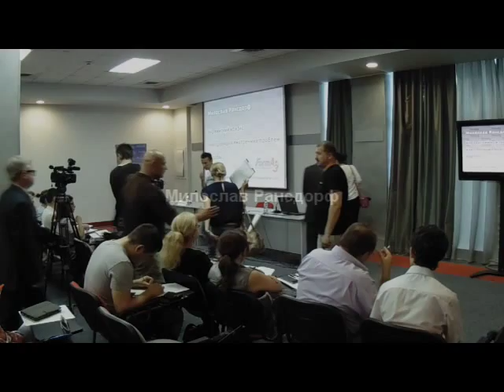1. Милослав Рансдорф в Симферополе. Украинский кризис как проекция внутренних проблем Европы